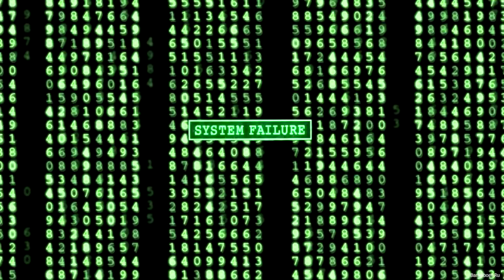Sprzedawca Gazet po Skoku Ewolucyjnym!